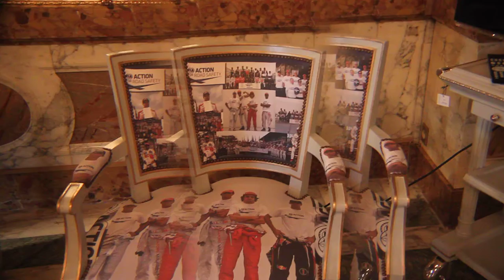Jean-Marc Perfetti artist